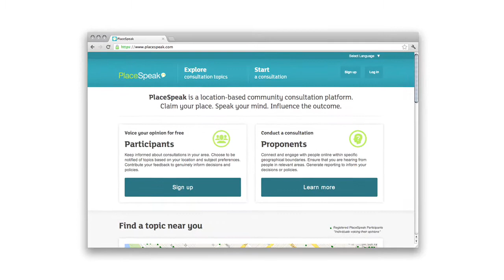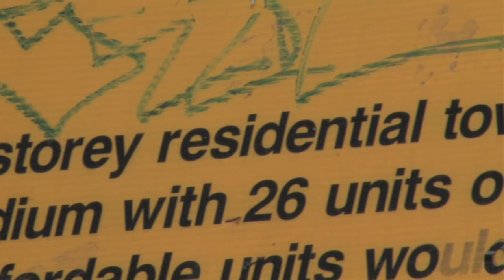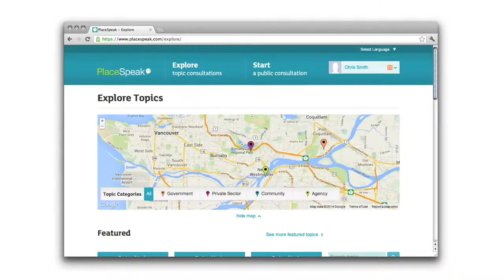What is PlaceSpeak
An overview of PlaceSpeak, its purpose and its features. PlaceSpeak makes it possible to connect with people online because of where they live, work and play. It advances public consultation to a whole new level and enables evidence-based decision-making.